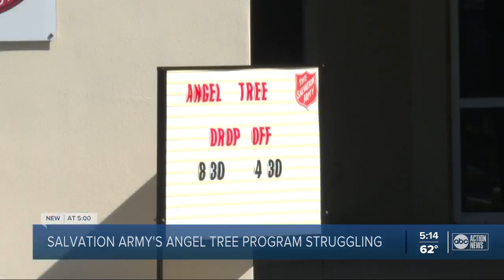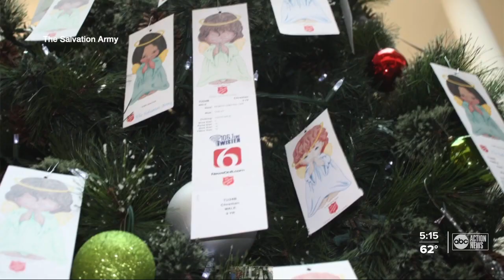Salvation Army struggles to fill children's Christmas boxes due to lack of Angel Trees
The Salvation Army of Manatee County says they’re struggling this year to get enough toys for all the children signed up for their Angel Tree program.